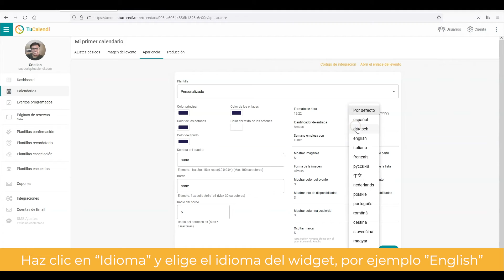Cómo cambiar el idioma del widget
Sabemos lo importante que el widget se muestre en el idioma que necesiten los clientes. Por esta razón, hemos implementado un proceso muy sencillo para que se pueda cambiar el idioma de widget, además de habernos propuesto tener el widget de TuCalendi en el número máximo de posible de idiomas.